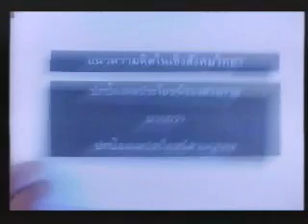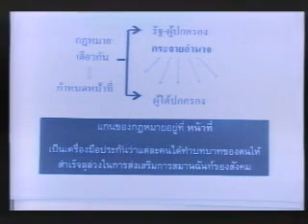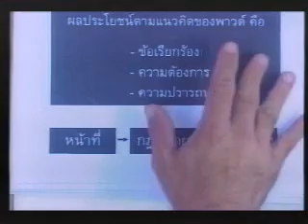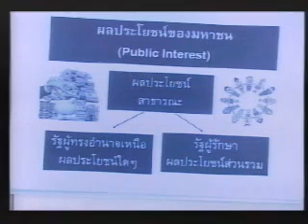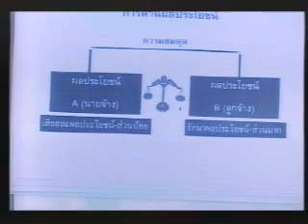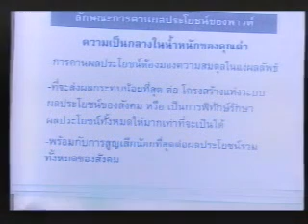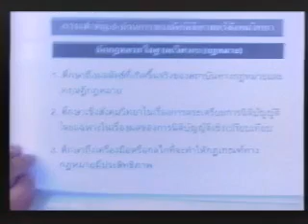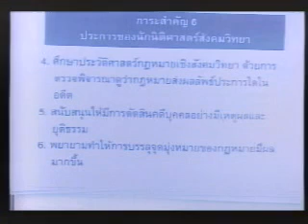นิติปรัชญา (6/12) เทอม1/2558 Sec3 รามฯ